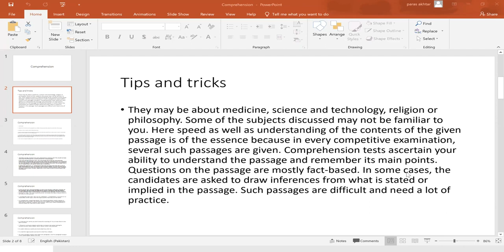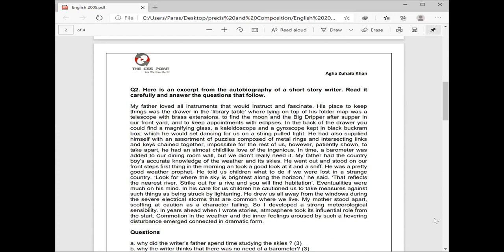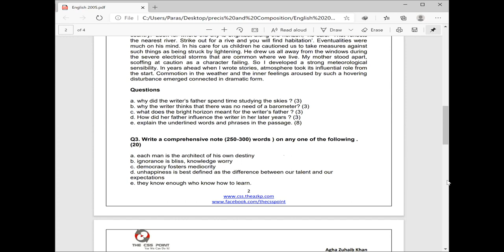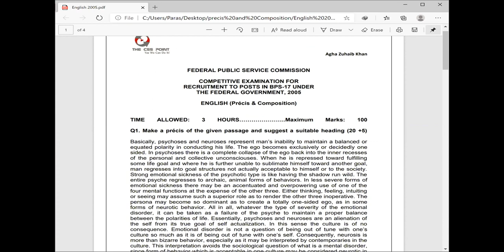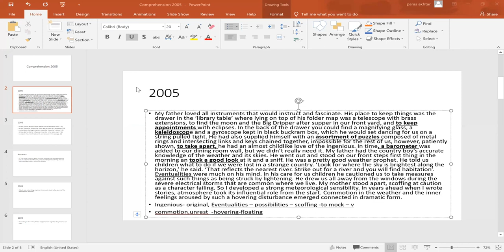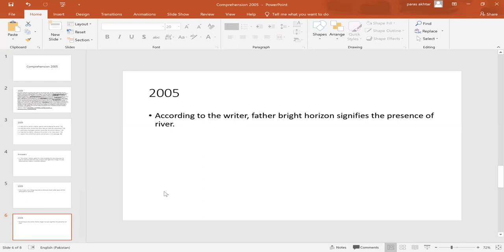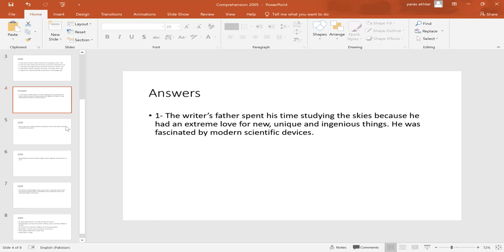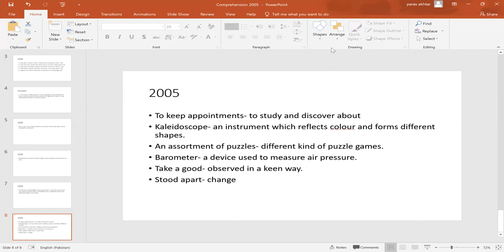CSS ENGLISH COMPOSITION || MS PARAS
infoworld online css academy
infoworld is conducting classes for online css preparation till 31/07/2020 for preparation of css on zoom .
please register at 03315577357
fee is
compulsory 15k
optional 15 k for whole course of 3 months
pay in two instalments
subjects offered
1.political science by csp anwar
2.international relation by csp elina ali abbasi
3.publi administration
4.american history
5.british history bt sir tasawur
6.punjabi
7.sindhi
8.sociology
9.environmental science
10.criminology
11.international law

csp faculty and subject specialist .